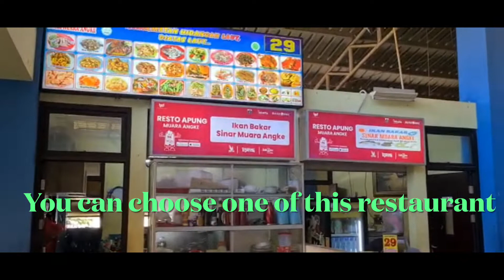Floating resto Muara Angke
Seafood restaurant likes in Taiwan, Korea , Japan . In Indonesia 🇮🇩